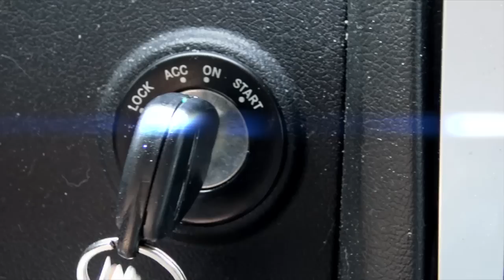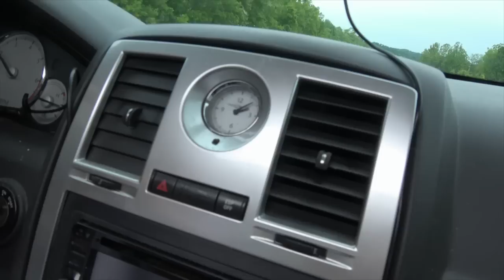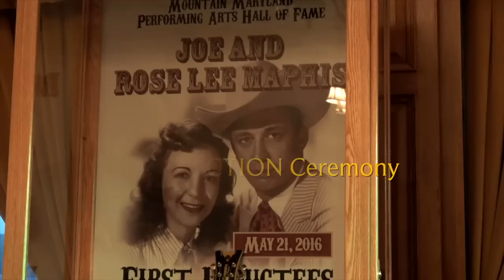Joe and Rose Lee Maphis into the Hall of Fame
Come with me and watch the festivities in Cumberland, MD as Joe and Rose Lee Maphis are inducted into the "Mountain Maryland Performing Arts Hall of Fame". Plenty of music and laughs.